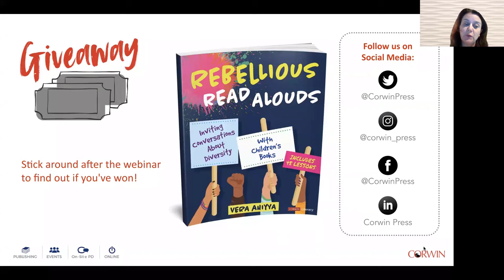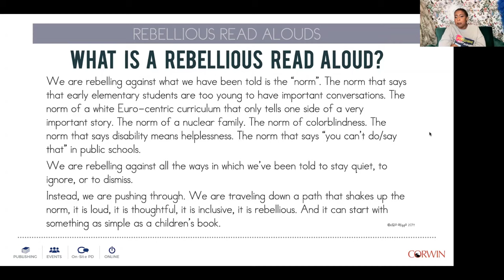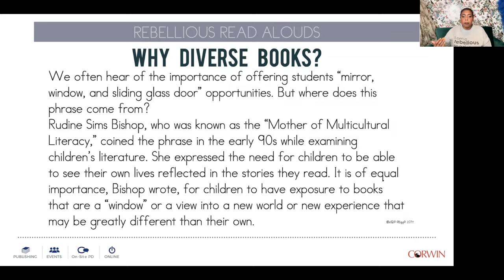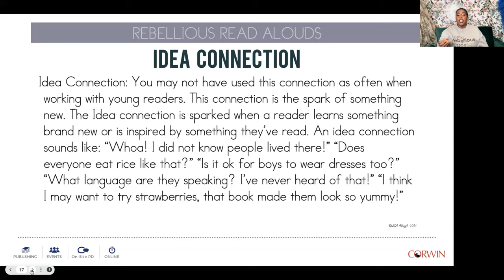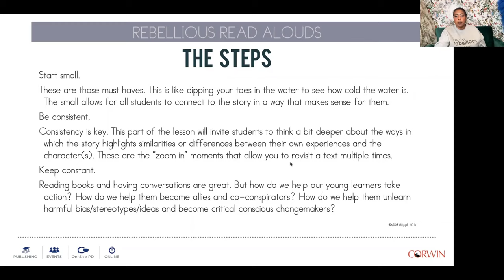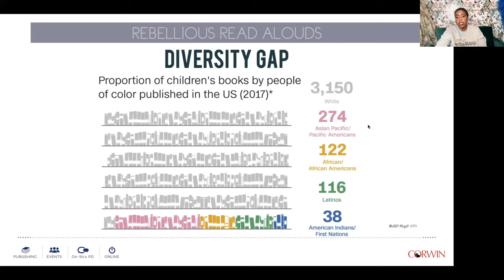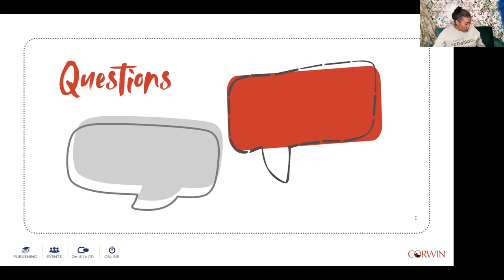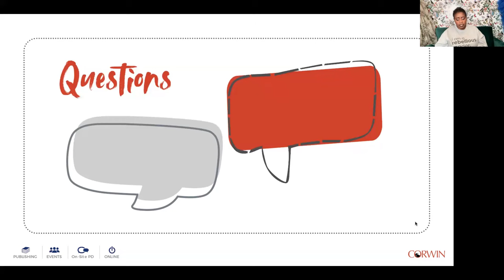The Rebellious Read Aloud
In this session, we'll discuss how our culture reveals itself in the classroom and make connections between diversity and our students using children's books.

Presented by Vera Ahiyya